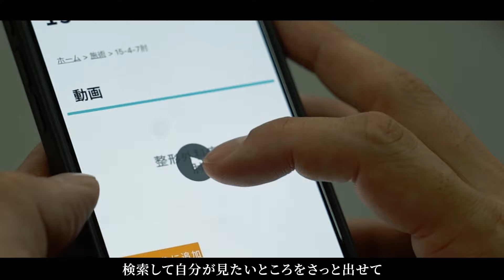治療家のあなたに伝えたい事があります。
柔道整復師・理学療法士・鍼灸師・整体師などの治療家が
学びになる情報が配信されるLINEはこちら↓

LINEに登録でこちらの３大特典を無料プレゼント中！
✅解剖学学習動画〜人体の構造編〜（2本）
✅明日から使えるトリガーポイント施術動画(2本)
✅カイロドクターが教える背骨矯正

治療家業界について津山副社長が熱く語っています！
ギバーズに興味のある柔道整復師・鍼灸師・治療家の方は
ぜひ最後までチェックしてください！

全国に100店舗以上展開するこころ整体院グループの採用ページはこちら↓

整骨整体院企業向けに有益な情報が配信されるLINEはこちら↓